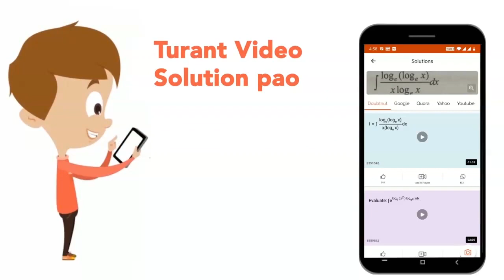Catalytic converters are fitted into automobiles to reduce emission of harmful gases.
Catalytic converters are fitted into automobiles to reduce emission of harmful gases. Catalytic convertes change unburnt hydrocarbons into